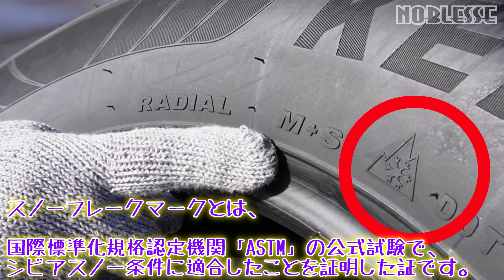【KENDA】オールシーズンタイヤで雪道を走れるのか？｜夏も冬もOKなタイヤ KR202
オールシーズンタイヤの雪道性能は？（ドライ性能とウェット性能も同時にレビュー）
実際にタイヤ交換して、走って来ました。

このKENDAさんのオールシーズンタイヤの特徴

・高性能な夏用タイヤの品質と、冬用タイヤで求められている性能を融合。
・方向性のあるトレッドパターンと3Dサイプが一年間もの安全性を確保。冬でもそのパフォーマンスは損なわれません。
・短い制動距離と雪上での高いグリップ力には特に定評があります。
だからこそ、氷上での安全性も最高。
ドライでもウェットでも安全なハンドリングを実現したKR202は、オールシーズンタイヤとして最高の性能を持っています。
※ホームページ引用

【チャプター】
0:00 オープニング
0:20 オールシーズンタイヤって何？
03:26 夏タイヤと比較
05:20 タイヤの装着
06:24 タイヤ装着完了
07:08 ドライ性能
13:00 ウェット性能
13:26 雪道性能
15:44 ウェット性能
17:28 雪道性能
21:50 社長の走行インプレッション
25:24 感想

使用している車はトヨタ・ヤリスクロス（FF）です。